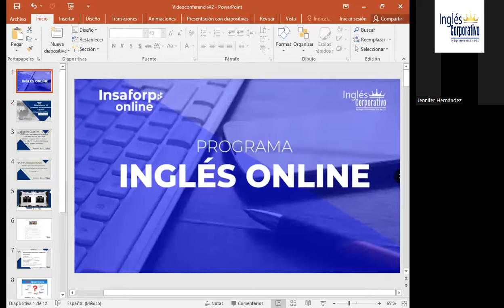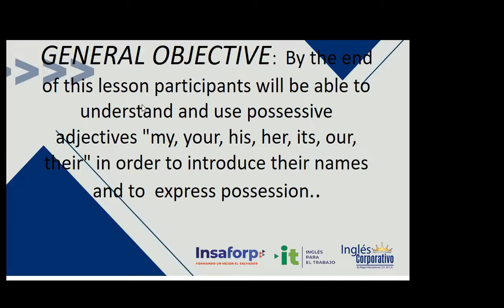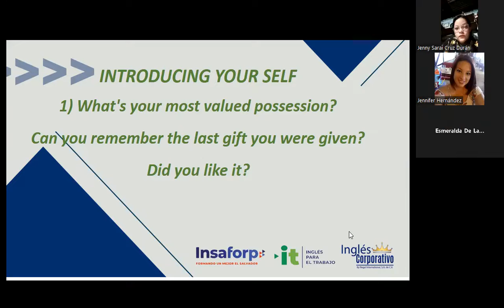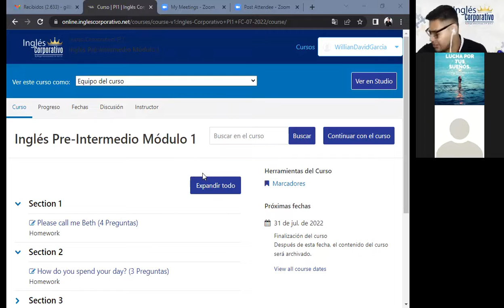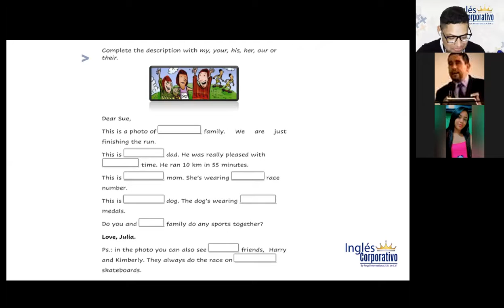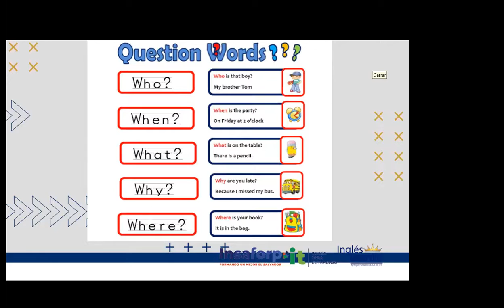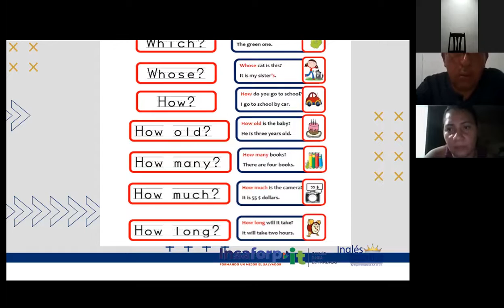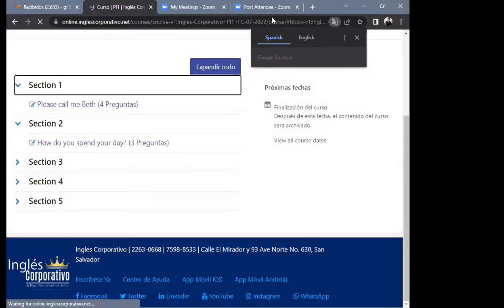Ingles Corporativo- 06-07-2022- WH questions with verb be - Pre intermediate